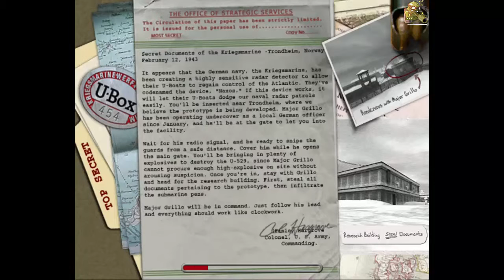Medal of Honor Allied Assault Mission 2 Scuttling the U 529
After 10 years I decided to play this game again. I know I am not playig well, because i didn't pre-play the whole game like other players do. I am just courious what kind of things do i remember, that's why I made some 'mistake" in the game. Soundtracks will be available soon!

Lt. Mike Powell, the protagonist, is a skilled U.S. Army Ranger and later an agent of the Office of Strategic Services. The game starts with Powell and a squad of 4 other Rangers in Algiers Algeria, fighting on the North African front. The Ranger squad sneaks into the city by truck, where they break in and successfully defeat the guards after a short shootout. All seems to be going as planned, but an ambush kills all the team except Powell. Powell continues into a North African Axis base, where he is tasked with freeing an S.A.S. major by the name of Grillo who has been captured before the major is forced to give up his knowledge. After successfully breaking out, the major and Lieutenant Powell split up, with Grillo securing transport, while Powell goes about conducting various acts of sabotage against the local German forces. He then links back up with Grillo, who has commandeered a jeep with a mounted machinegun. The two then drive to a German airfield, where they successfully destroy the German bombers grounded there. While Grillo distracts the German forces, Powell sneaks into a bunker, cuts off Axis radio contact, and fights his way to a coastal lighthouse to signal the Allied fleet to begin the invasion of Africa. He and Grillo then make their getaway in the jeep.

Following the Allies' success in Africa, Powell and Grillo are sent to German-occupied Norway with orders to infiltrate the city of Trondheim, where a Kriegsmarine U-Boat is being outfitted with a prototype Naxos radar detector. Grillo makes it into the base first, but is killed by German soldiers while opening the gate into the base for Powell. Powell fights his way into the base, where he disguises himself as a German soldier and infiltrates the loading dock. He first goes to the lab where he destroys the Naxos prototype. Next, Powell gains access to a submarine intended to be fitted with the prototype and blows it up, then escapes into the air ducts. He then fights his way out of the base, where he is extracted by an Allied squad.

Thanks to Powell's efforts, the German U-Boat threat is neutralized, clearing the way for the Allied invasion of Europe. Powell is sent to Omaha Beach, where he and his fellow Rangers storm the bunkers, despite taking heavy casualties and secure the beach. He is then sent into the countryside beyond the beaches to assist various American units who are being harassed by German artillery.

Powell is then assigned to go behind enemy lines and acquire intelligence on German troop movements. After rescuing a stranded British pilot, Powell meets up with French Resistance member Manon Batiste (the protagonist of Medal of Honor: Underground). She sends him out to conduct various acts of sabotage against the German war effort. He then raids a manor house being used as a command post where he secures important enemy documents, including the blueprints for the new King Tiger tank. Powell then escapes the manor house with Manon's aid.

Powell's next mission involves hijacking a King Tiger tank and using it to secure a vital bridge at the city of Brest. After navigating through the sniper-infested ruins, he meets up with the American tank crew chosen for the mission. Powell and the tank crew capture the King Tiger and use it to fight their way through the countryside. Upon reaching Brest, Powell provides cover for the King Tiger to protect the bridge, until reinforcements come to secure it.

Powell's final mission sends him to Fort Schmerzen, a German mustard gas-producing facility that was previously destroyed by Lieutenant James Patterson, but has since been restored to operation, supposedly as a POW camp, but is possibly being used to produce mustard gas. Powell is parachuted into the woods, where he destroys several Flak 88s harassing Allied planes. He then infiltrates a weapons depot, and destroys a stockpile of StG 44 assault rifle and then destroys a German communications outpost, cutting off Fort Schmerzen's communications. Powell then hijacks a freight train and along with a squad of US Rangers, uses it to reach Schmerzen. Upon arriving at Schmerzen, Powell and his fellow Rangers storm the fort and release all the POWs. Powell then fights his way into the lower levels of Schmerzen, where he discovers that the fort's mustard gas production facilities are still operational. He plants explosives on the gas facilities, and escapes just before Fort Schmerzen is destroyed.